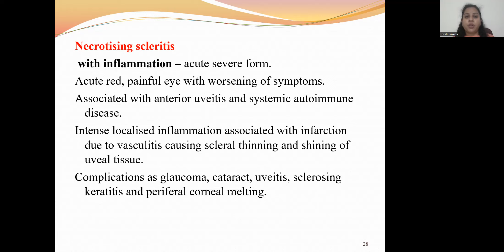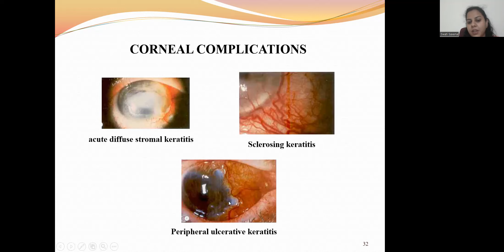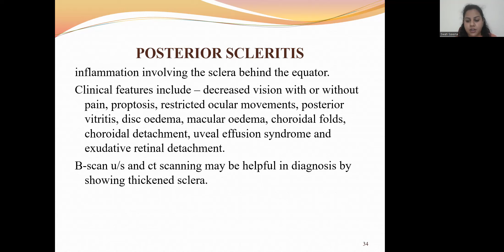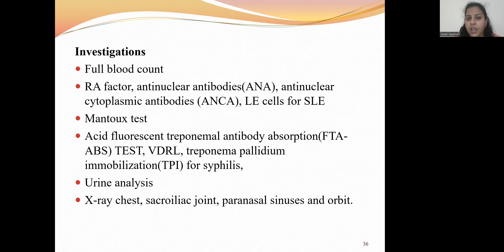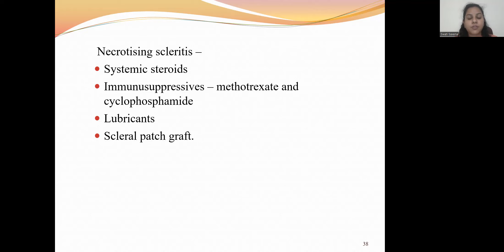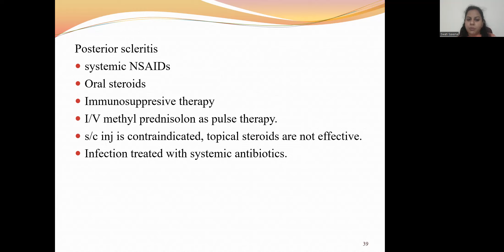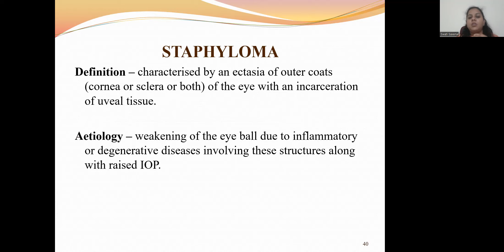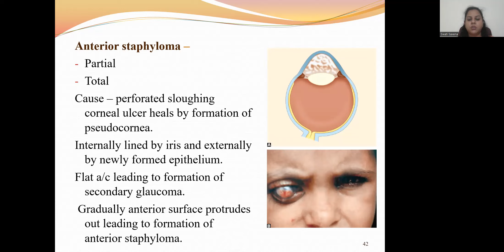Sclera 3 - Dr. Swati Saxena